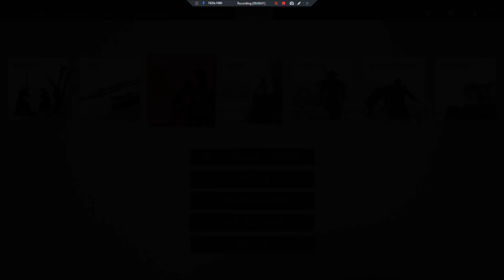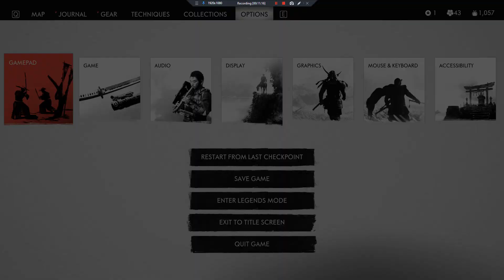Ghost of Tsushima Directors Cut _The The Legend of Tadayori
00:00 Find the musician in Tsutsu
06:48 Travel to northern Azamo
10:14 search for vilolet flowers
11:15 Find the location shown on the map
18:47 Enter Tadayori's Rest
19:23 Investigate the cemetery
20:32 Duel at Tadayori's Rest
23:30 Travel to Azamo Bay
30:58 Reach the peak above Azamo Bay
31:33 Free the musician
34:44 Defend the musician